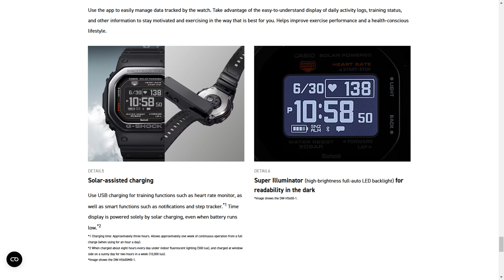Lehet, hogy nem a legjobb okosított óra, de ízig-vérig G-Shock: Casio DW-H5600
Nálam járt a teljes Casio DW-H5600-as kollekció, és arra gondoltam, hogy megmutatom nektek őket, megnézzük, hogy nekem mennyire illeszkednek a mindennapjaimhoz, miben jók, miben, nem, és hogy miért is fogják megvenni őket a G-Shock rajongók!